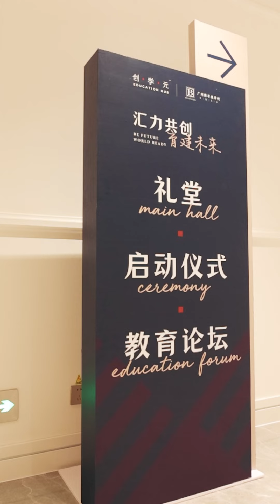Step into the Future of Education - The Kindervarsity Hub !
Step into the FutureofEducation! Our new Education Hub project in Panyu, Guangzhou, GBA is officially OPEN!​

The 100,000+ sqm Education Hub project was officially inaugurated before an audience of over 500 guests!​

At the Hub, our pioneering Kindervarsity model, based on the university framework comprised of Schools, Research Institute and Boarding Campus Life, is creating a new K-12 education experience for the future of K-12 education!​

The new Hub is home to schools: Benenden Schools Guangzhou, research: the Future Education Research Institute, and vibrant campus life.​

The Hub aims to inspire, equip, and empower a new generation of learners – driving a dynamic exchange of ideas, skills, and resources to prepare a new talent pipeline for the future of the GBA and beyond! We look forward to welcoming you to the future of K-12 learning!​

未來教育新模式正式啟航！

超過五百位來自粵港澳大灣區和世界各地的嘉賓，應邀出席 創學元項目 於剛過去周末舉辦的開幕典禮，一同見證歷史性時刻的誕生。

創學元項目所在的園區位於廣州番禺，佔地約10萬平方米，創學元項目包括廣州博萃德學校、未來教育研究院，同時為學生打造豐富多彩的校園生活。創學元項目將以其極具前瞻性的「微大學」模式應用於大學體系架構，包含學校、研究和校園生活三個核心組成部份，致力推動K-12教育的未來發展，同時促進大灣區的技能和資源的動態交流，為國家培養面向未來的人才作好準備。

我們期待很快在創學元與大家見面！